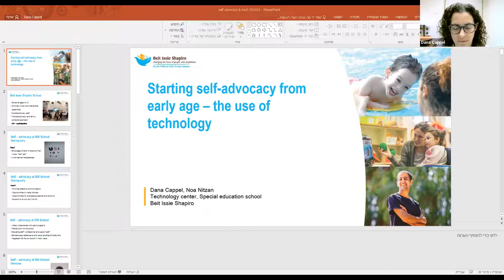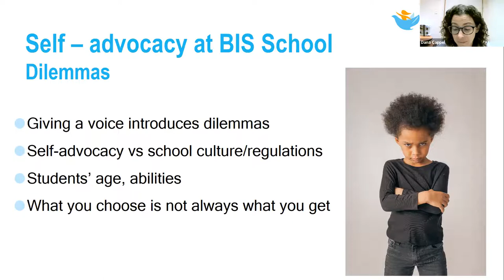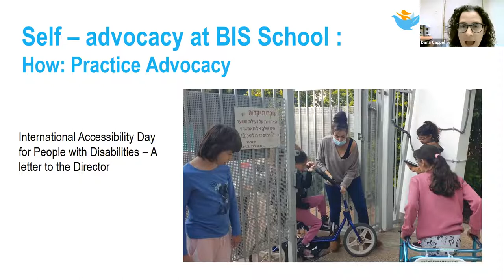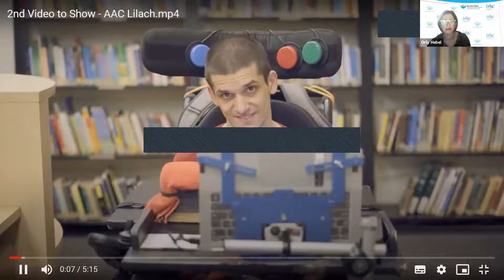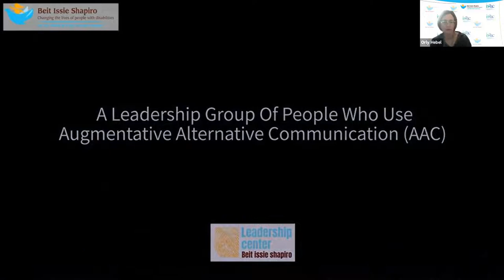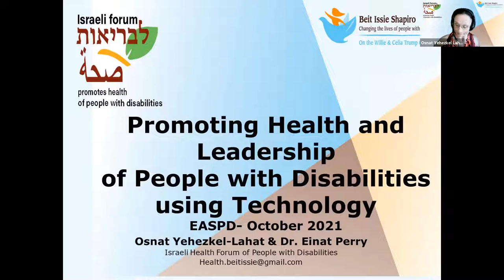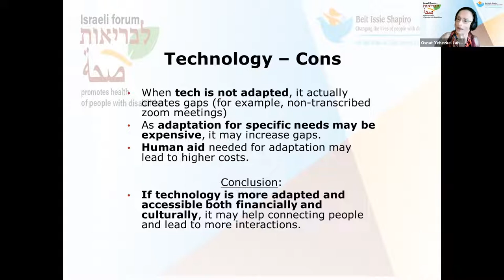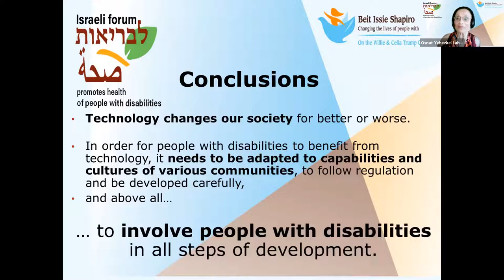EASPD Webinar - BIS Teams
הצטרפו אלינו לוובינר על טכנולוגיה המסייעת בקידום ייצוג עצמי ומנהיגות בקרב אנשים עם מוגבלות. הוובינר הוקלט במסגרת כנס EASPD שהתקיים באוקטובר 2021 (הוובינר באנגלית)